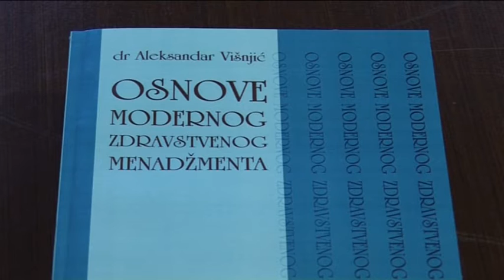belami.rs -Zdravstveni menadzment